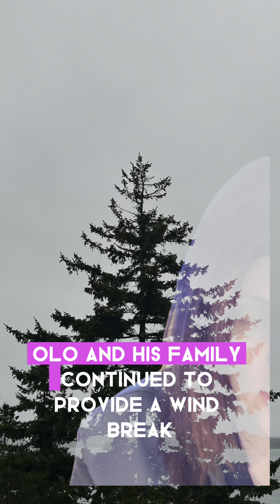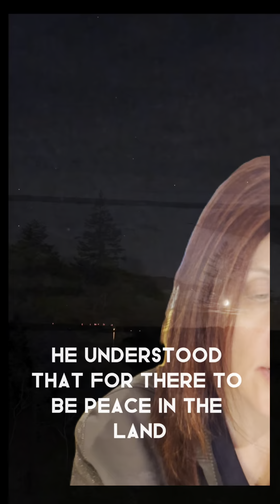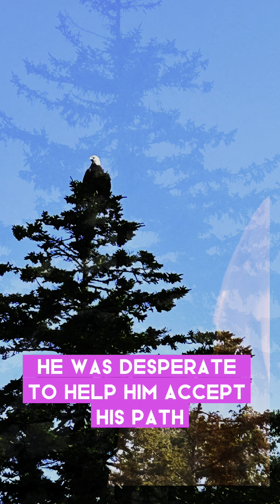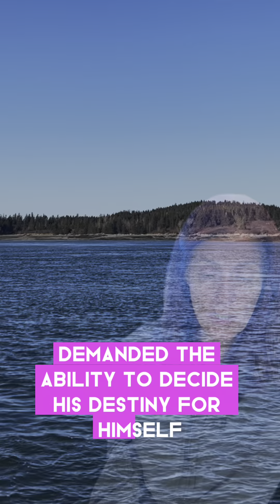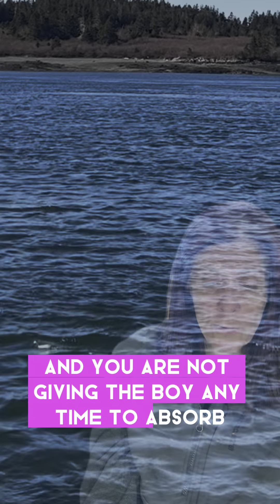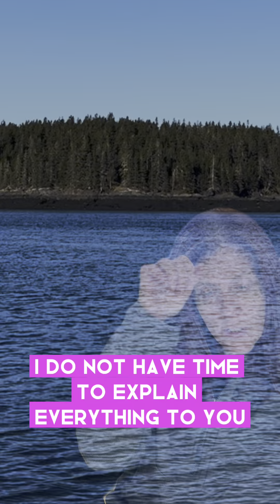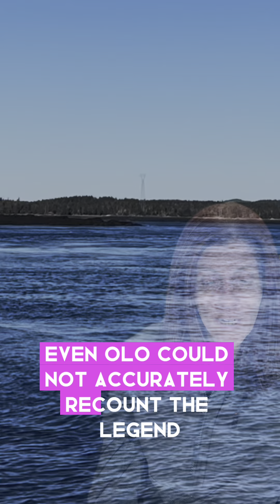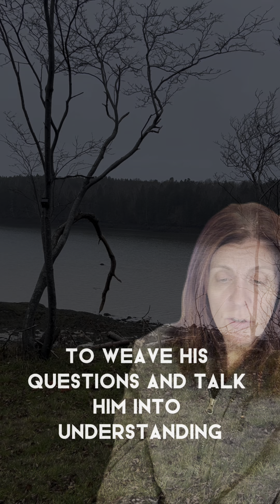The Storm: full chapter & locally animated